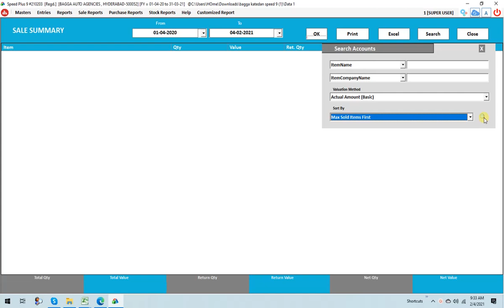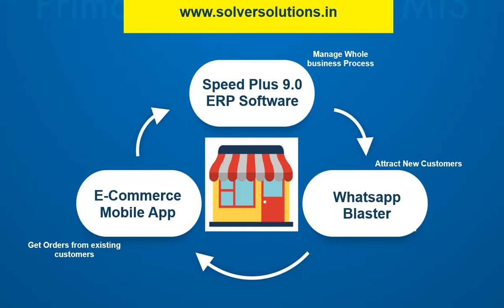ERP Software + Mobile App + Whatsapp Blaster Business Growth tools. All under one Roof. (English)